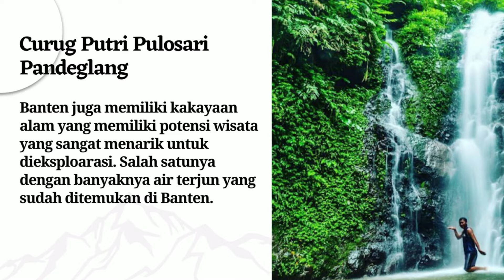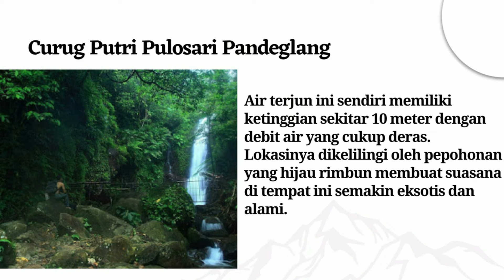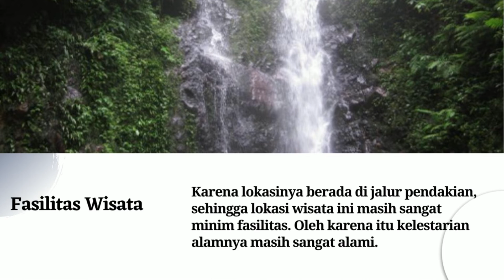Wisata Curug Putri di Pulosari Pandeglang Banten Terbaru | Air Terjunnya masih Sangat Asri & Alami